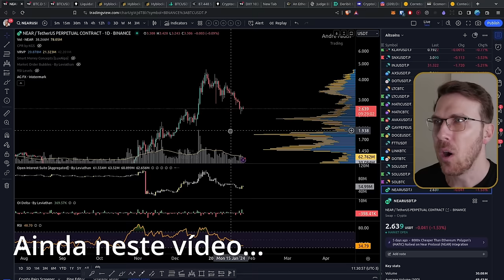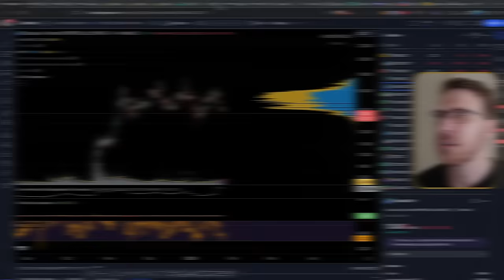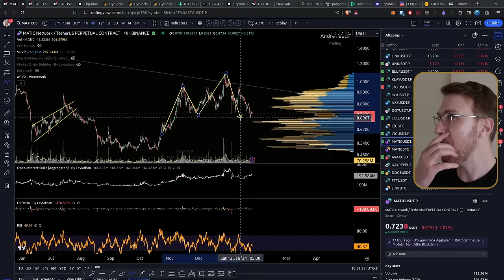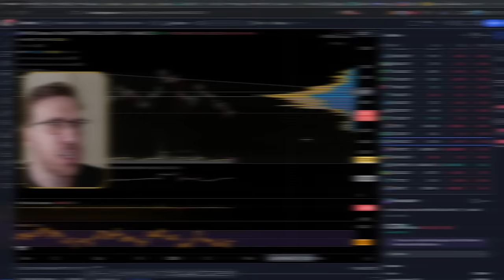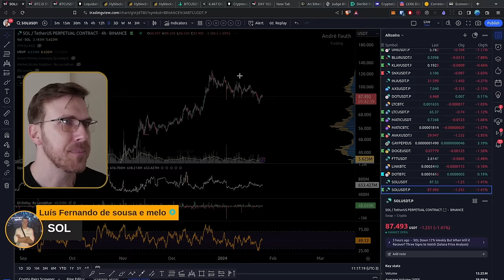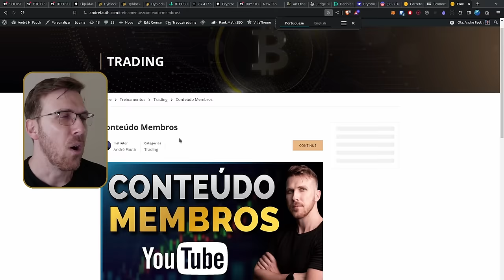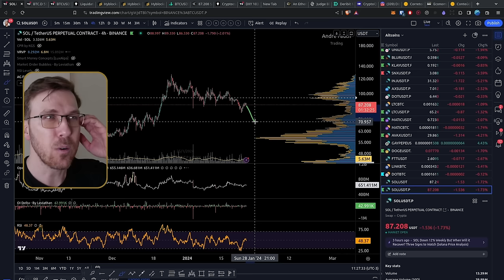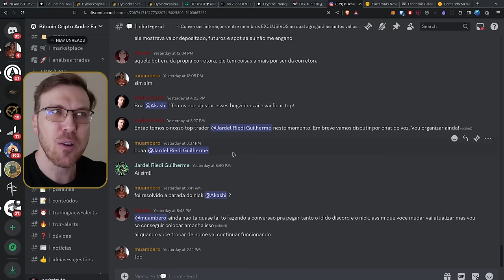Momento de comprar ALTCOINS? [Near, Link, Solana e Matic]